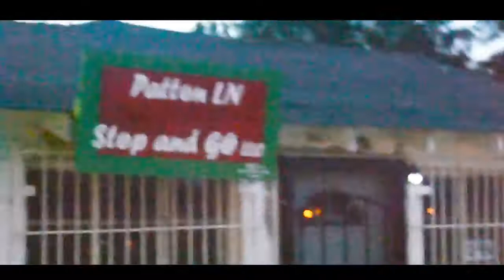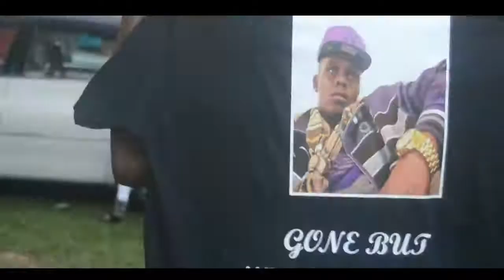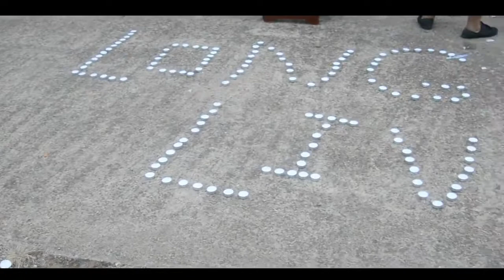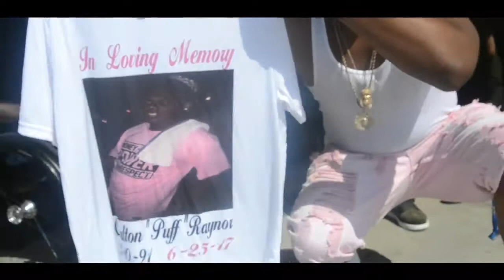SIPP MOB LLP DOCUMENTARY